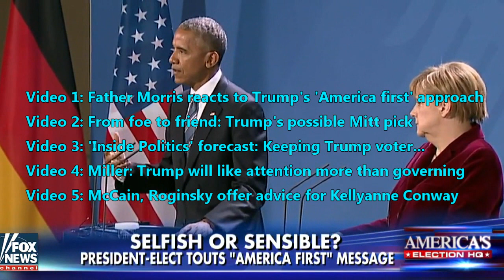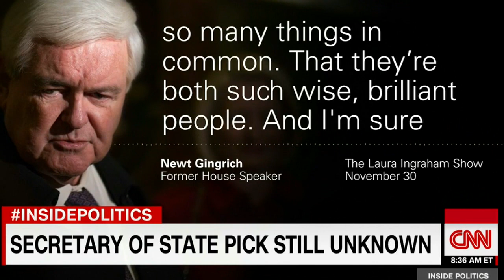News Alerts, Donald Trump Latest News Today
Video 1: Father Morris reacts to Trump's 'America first' approach.
Video 2: From foe to friend: Trump's possible Mitt pick
Video 3: 'Inside Politics' forecast: Keeping Trump voter...
Video 4: Miller: Trump will like attention more than governing
Video 5: McCain, Roginsky offer advice for Kellyanne Conway
News Alerts, Donald Trump Latest News Today 12/04/2016